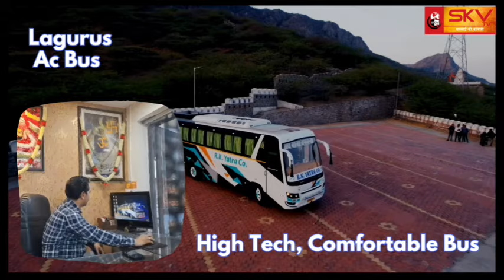आगामी लोकसभा चुनाव को लेकर बी एल ओ और सुपरवाइजर की जागरूकता कार्यशाला